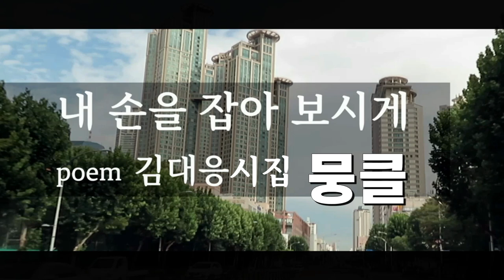뭉클 김대응시집 중에서 한 편의 시_27 내 손을 잡아 보시게